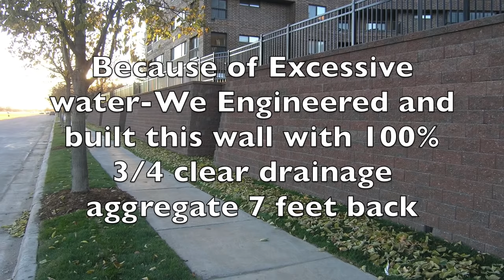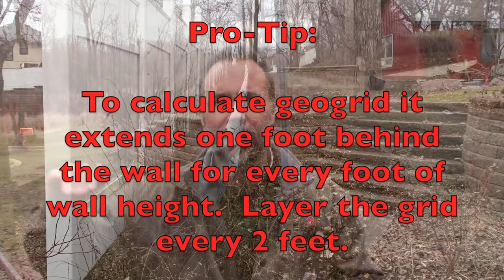How Not To Build a Retaining Wall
We look at the Common Mistakes that happen during Retaining wall construction.  Simply avoiding these everyday problems will dramatically improve your results during Retaining wall construction.  We cover proper retaining wall drainage, Retaining wall design, &  installation to avoid a retaining wall failure. Heres the best prices on Some of my favorite Amazon tools:

Milwaukee heated coat

Milwaukee tools Air Compressor

Milwaukee packout

3m work tunes